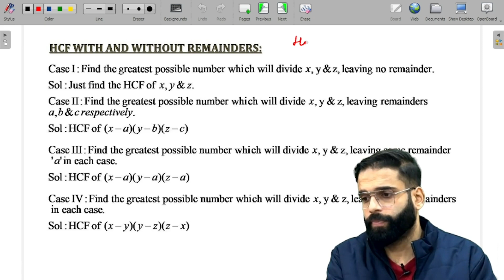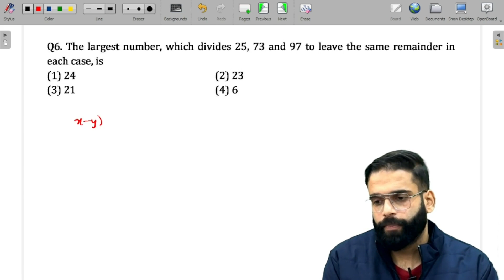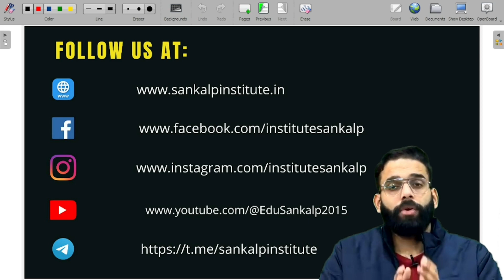HCF & LCM | LECTURE 2 | QUESTIONS BASED ON BASIC CONCEPTS OF HCF | SSC | BANK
Unlock the secrets of HCF (Highest Common Factor) and LCM (Lowest Common Multiple) with this comprehensive guide tailored for competitive exams such as Bank, SSC, CDS, AFCAT, and State Govt. Exams. In this video, we delve into the fundamental concepts, problem-solving techniques, and practical tips to master these crucial topics. Whether you're a beginner or looking to refine your skills, join us to strengthen your foundation in mathematics and boost your confidence for upcoming competitive exams. Don't miss out on the key insights that can make a difference in your exam preparation journey.

🚀 *Exam-Ready Confidence*: Arm yourself with the knowledge and skills needed to excel in quantitative aptitude sections. We aim to boost your confidence and equip you with a competitive edge to stand out in your exams.